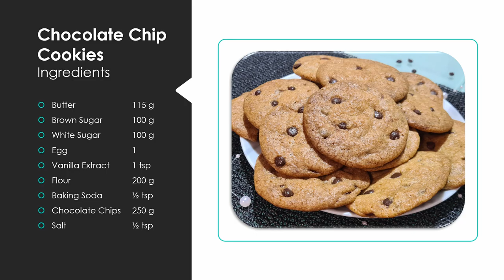Chocolate chip Cookies| Kids favourite cookies | Desi Paradise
Cooking with desi Paradise

Bachon ke favourite chocolate chip cookies bhanane ka tareeka desi Paradise ke sath.

Chocolate chip Cookies, chocolate, chocolate chip, Cookies, sweet, yummy Cookies, kids favourite recipe, chocolate cookies, sweet Cookies

Agar apko hamari recipe achi lagi to...